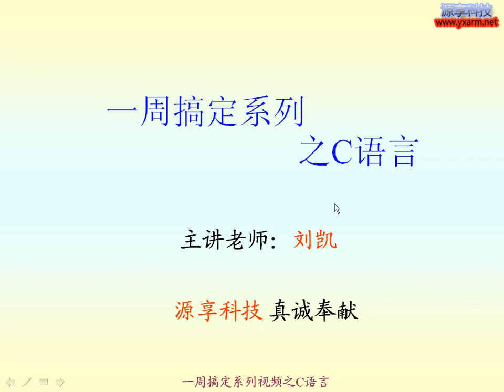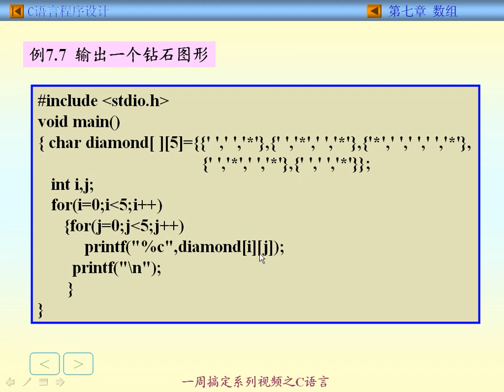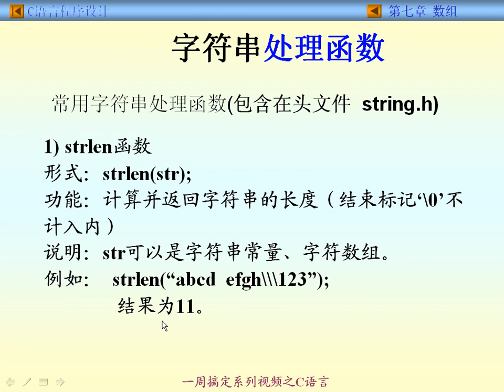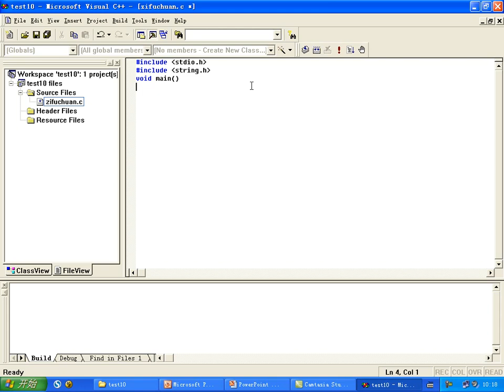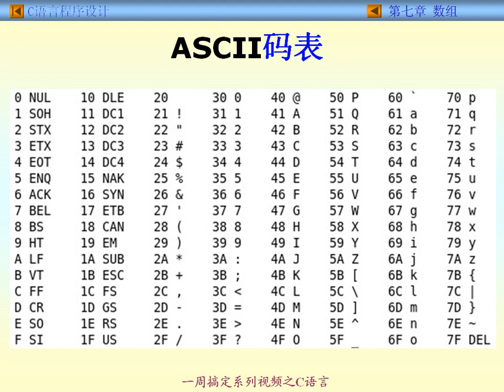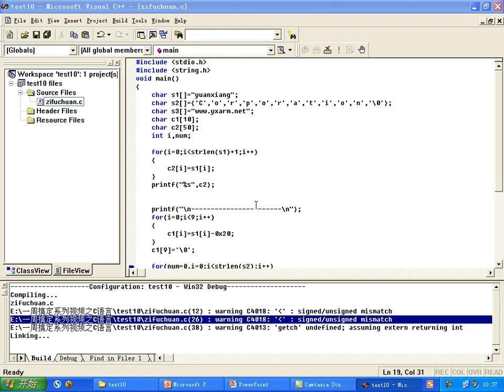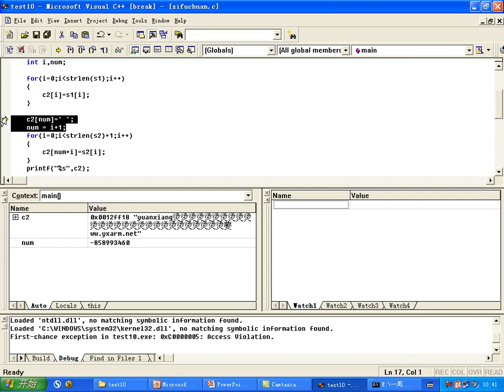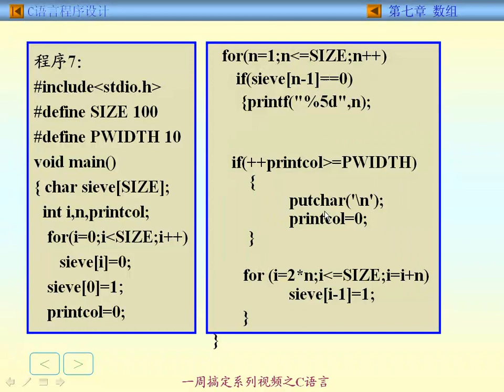一周搞定系列之C语言 第08讲 数组2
C语言